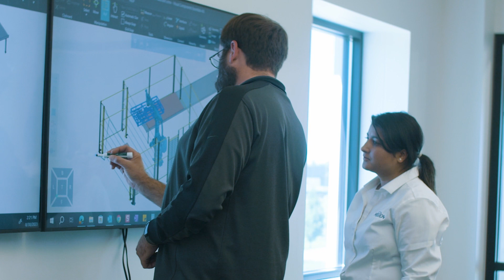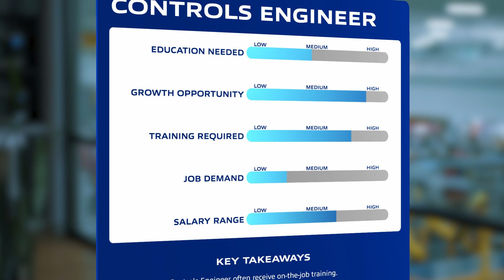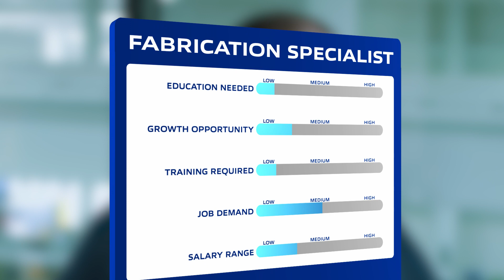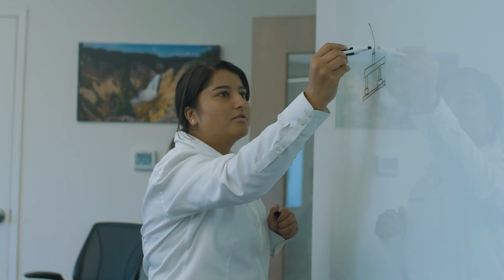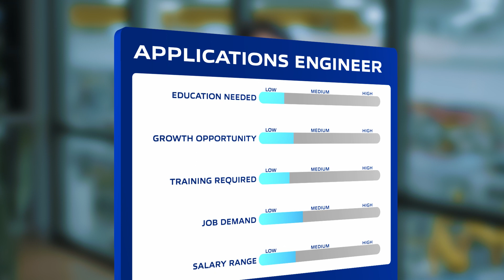HELP WANTED: Mission Design & Automation [S1 ep.#1]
In this episode of MSC’s newest series “Help Wanted”, we are taking a deeper look into a few of the many roles the manufacturing industry has to offer. Today, we’re at Mission Design & Automation in Holland, Michigan speaking with three individuals from a variety of professional backgrounds. Learn about the role and responsibilities of a Controls Engineer with Steve Solack, take a deeper dive into the exciting art of welding with Fabrication Specialist Chad Vanderkooi, and see firsthand how Sajina Poudel flexes her intellectual and interpersonal skills as an Applications engineer. Whether your career ambitions are guiding you to the shop floor, boardroom, or out in the field, this is an episode you have to watch.

(S01E01-1) Video Chapters:

00:00 - Episode Intro
00:05 - Controls Engineer Overview
01:11 - Controls Engineer Stats
01:28 - Fabrication Specialist Overview
02:38 - Fabrication Specialist Stats
02:55 - Applications Engineer Overview
04:03 - Applications Engineer Stats
04:16 - Outro & End Card

For even more insights and expertise check out MSC's Better MRO knowledge hub

“Help Wanted” is a video content series from MSC Industrial Supply developed with the purpose of introducing those interested in manufacturing to the various roles and positions available within the industry. In each Help Wanted episode you’ll hear from a variety of diverse individuals working in all sorts of positions within manufacturing. You’ll also see real data that supports key points of interest surrounding each highlighted role. At MSC, we are dedicated to expanding the manufacturing workforce with skilled and passionate individuals.